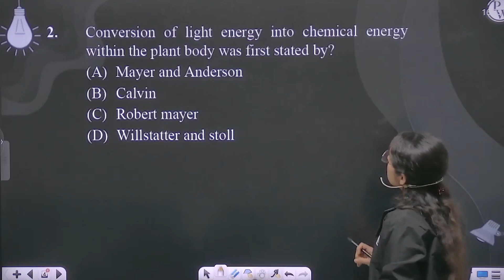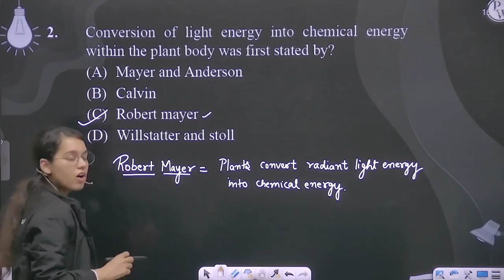Conversion of light energy into chemical energy within the plant body was first stated by?....